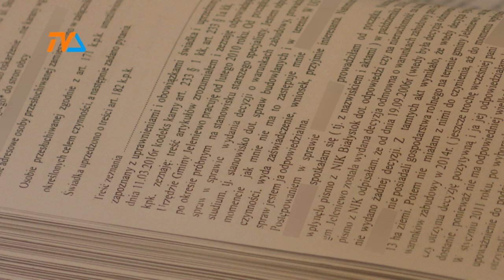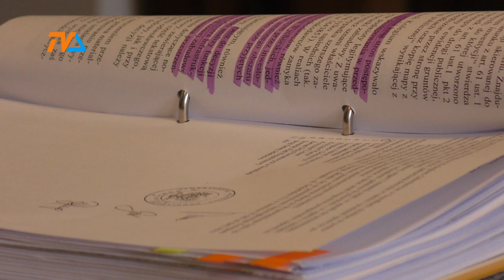Czy w jeleniewskiej gminie doszło do bezprawia? |TVSUWAŁKI